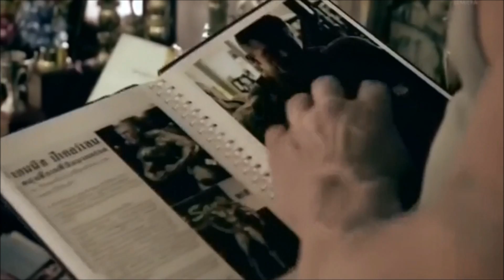Be Prepared-Motivational Video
Heey here is my new motivational video.
Name of the songs: The Score-Arrival To Earth
                             The Dark Knight Rises-Main Theme Rise
I hope you enjoy in video if you did share it and add it as a favourite.